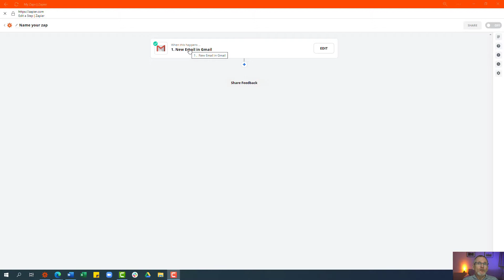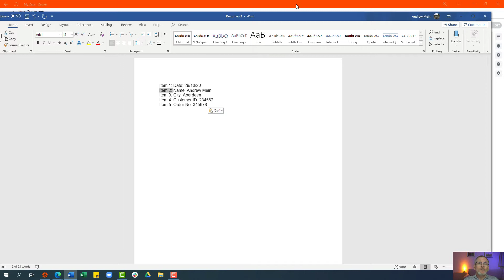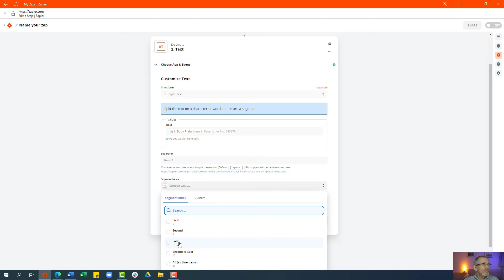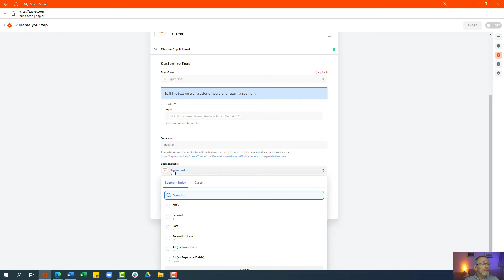How to split text using Zapier Formatter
Learn how to split text in Zapier using Formqatter. If you are trying to extract a word or phrase from a block of text in your automations then this video is for you.

Extracting or splitting text out of a larger block of text is a valuable skill that will be used regularly if you are automating your business processes

In this video Zapier tutorial you will guided step by step and learn how to split the text using formatter for Zapier